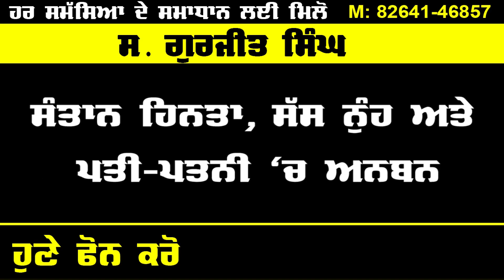Breaking News : ਕੈਪਟਨ ਸਰਕਾਰ ਵਲੋ ਇਹਨਾਂ ਵਿਦਿਆਰਥੀਆਂ ਨੂੰ ਝਟਕਾ | Punjab News